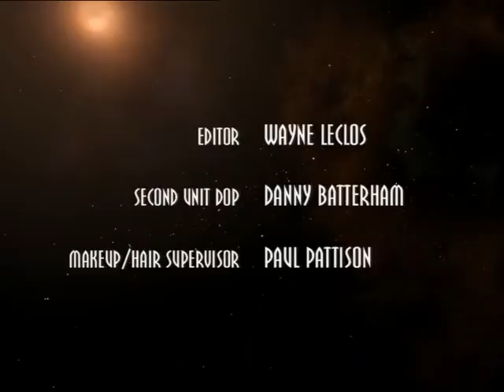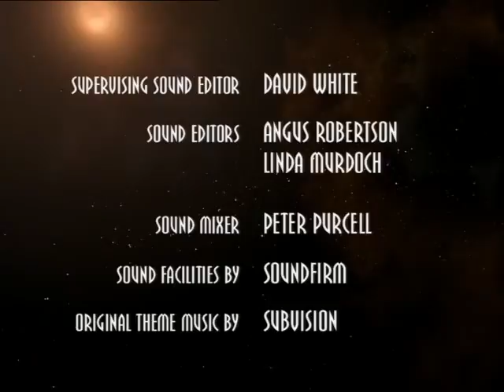Farscape scorpius harvey as it should be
neural clone  john :p